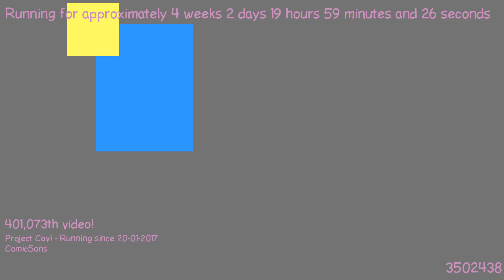1487613827 - Webdriver Cavi - F_1